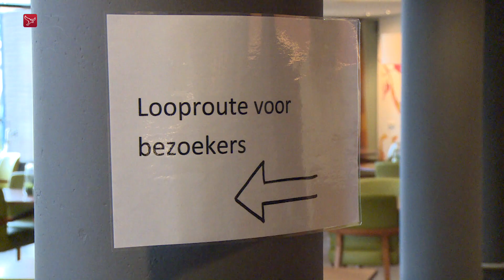Proef bij Hof van Smeden in Emmeloord is succes: 'bezoekers willen bij vader of moeder zijn'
Bewoners van woonzorgcentrum Hof van Smeden in Emmeloord mogen sinds deze week weer bezoek ontvangen en daar wordt flink gebruik van gemaakt. Dat zegt locatiemanager Ina Beenen.